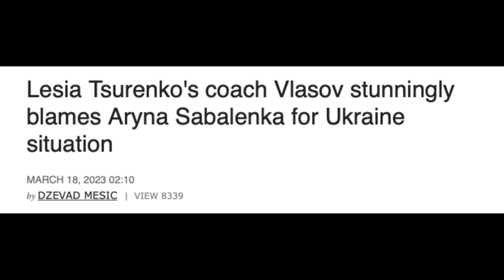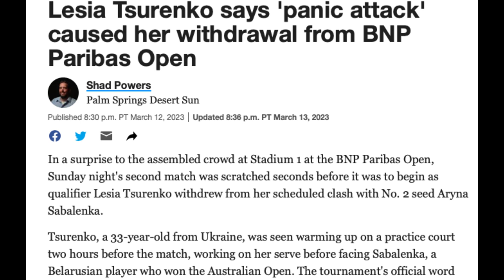Daniil Medvedev Vs Carlos Alcaraz 🇪🇸 Indian Wells Mens Championship 🏆Prediction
Championship Sunday